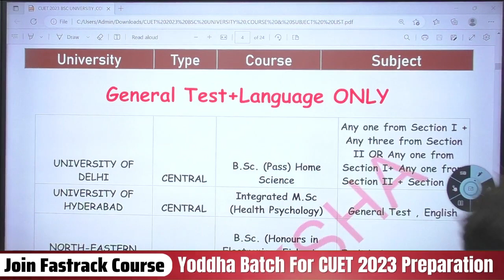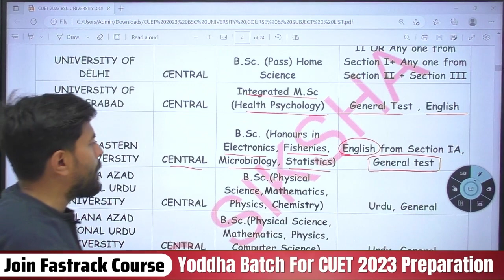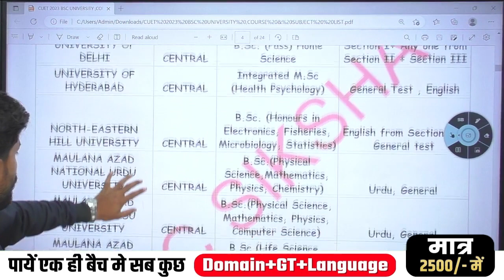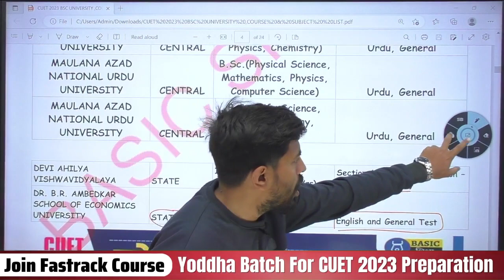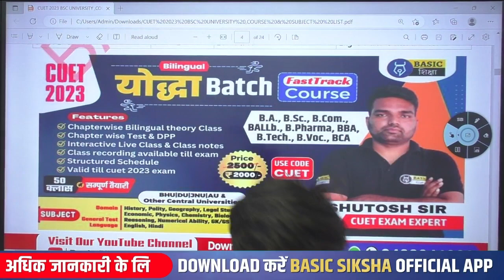List of central university for General test & Language which offer B.Sc. Course | CUET 2023 BSc List